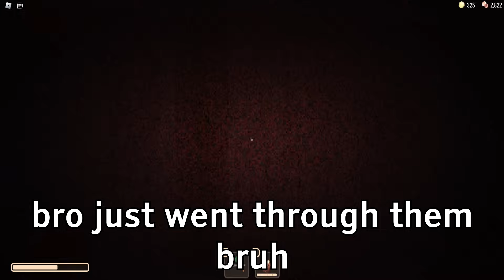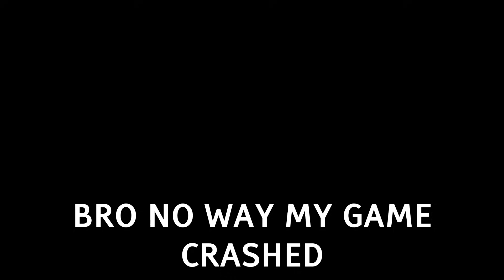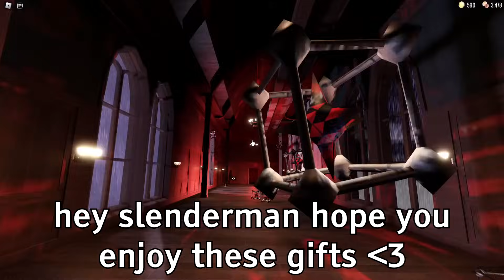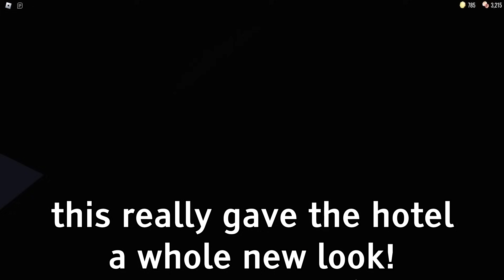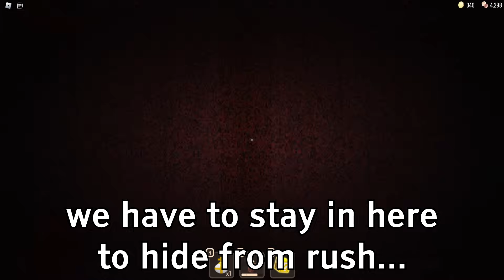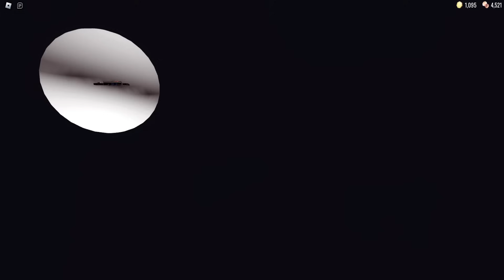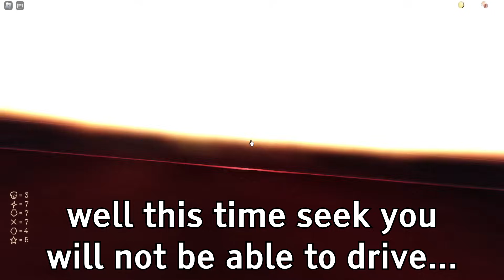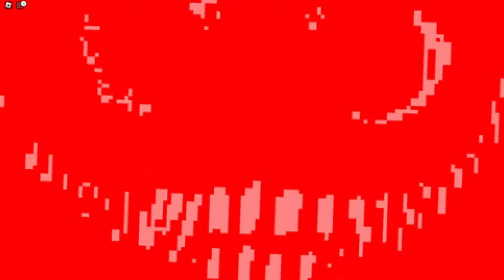Roblox Doors, BUT RANDOM ILLEGAL ITEM AFTER EVERY 10 DOORS!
Roblox Doors, BUT I CAN USE EVERY ILLEGAL ITEM!

(Duplicate Anything, Subspace Tripmine x100000, Infinite Holy Hand Grenade, Water Rises, After Every Door I Gain +1 Lucky Block, Zeus Lightning, Impossible Mode Full Movie)